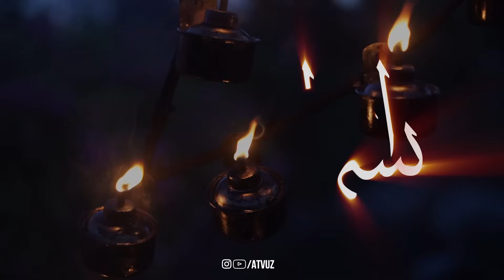Дахшатли Руқия! Сехрга Ва Иш юриштирувчи! 1 Кунда 1 Марта Эшитинг 7 кунгача! Жуда Таъсирли!